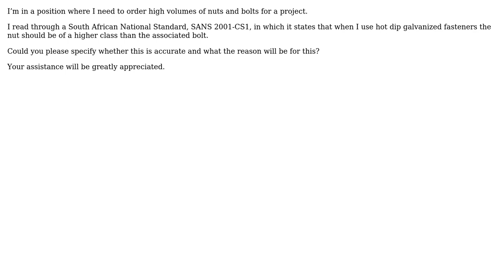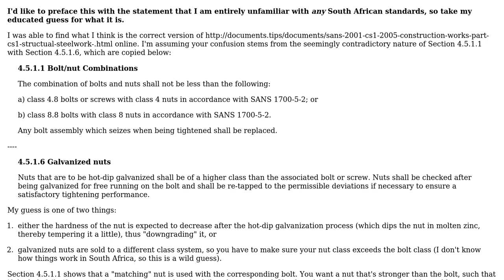Engineering: Hot Dip Galvanized Nuts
With thanks & praise to God, and with thanks to the many people who have made this project possible! You are responsible for your own actions.